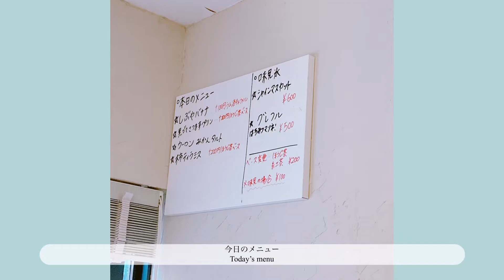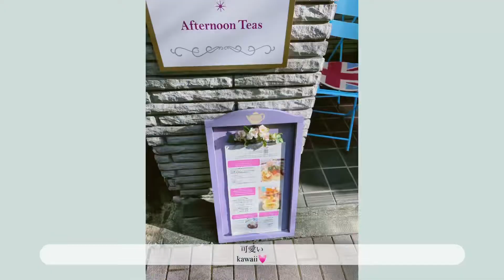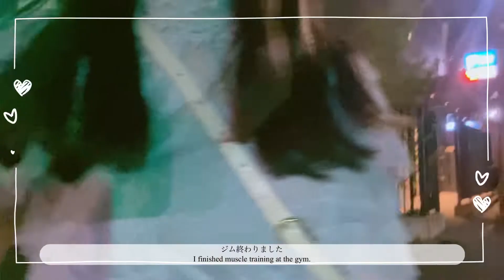［vlog］女医の有給👩‍⚕️｜かき氷巡り🍧｜両国｜日本橋｜銀座｜ゆっくり過ごした一日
有給エンジョイしました🫠💓

Storybook (Prod. by Lukrembo) Highball (Prod. by Lukrembo) Holiday (Prod. by Lukrembo)